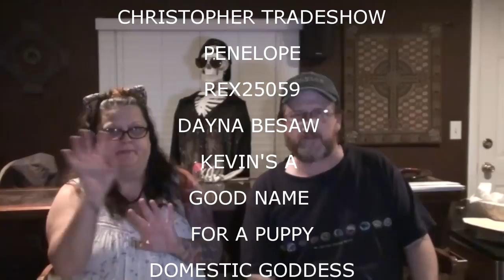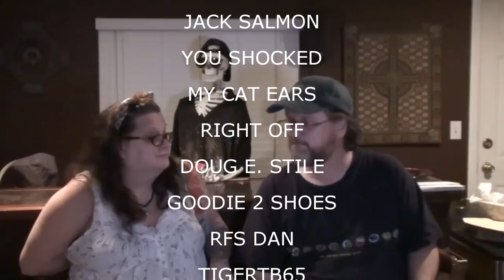SHOUTOUTS JUNE 1 2015